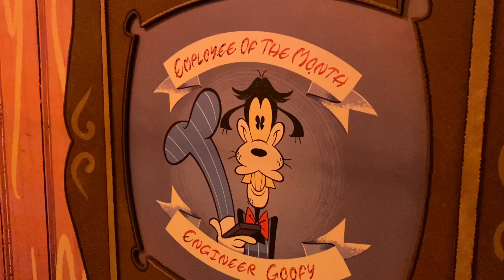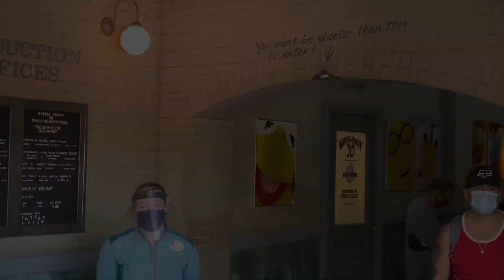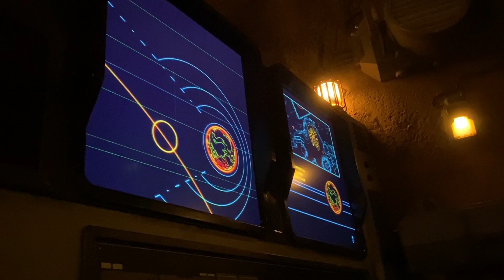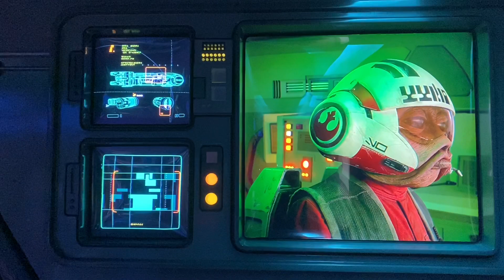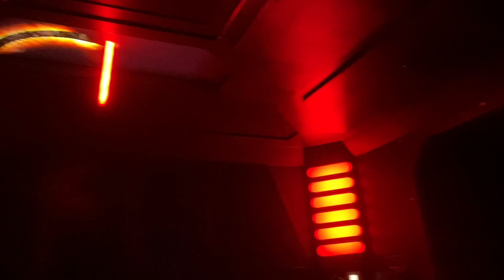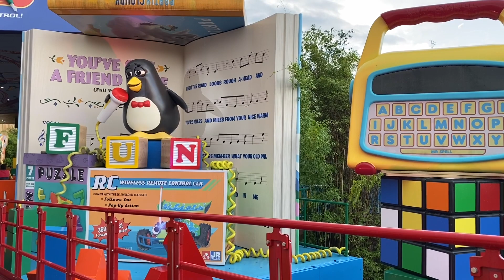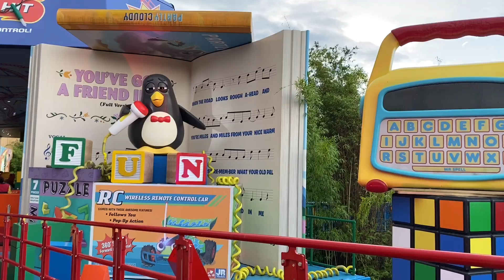Disney’s Hollywood Studios! 9/8/2020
My first time on Mickey and Minnie’s Runaway Railway! I was lucky and got boarding group 36 for Rise of the Resistance and lunch at Disney’s Riviera. I had an amazing day and I hope you will continue to join me for all my Theme Park Adventures!!